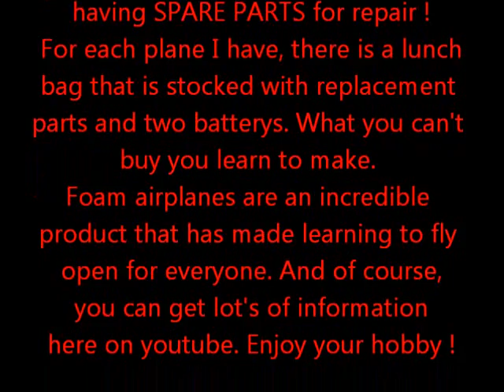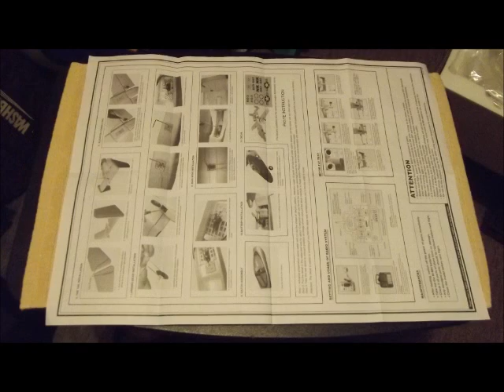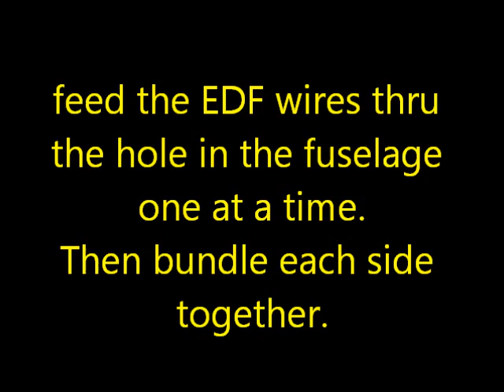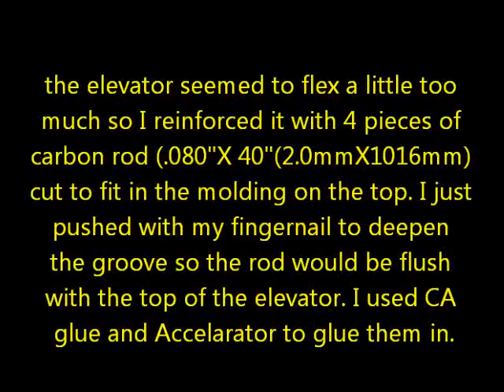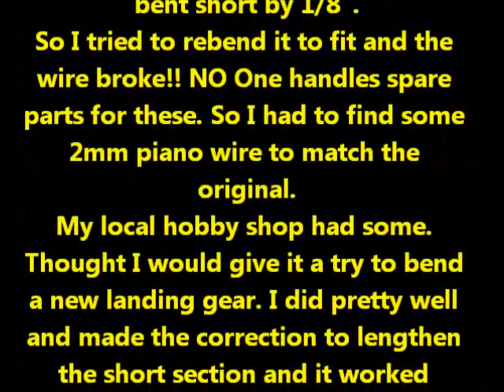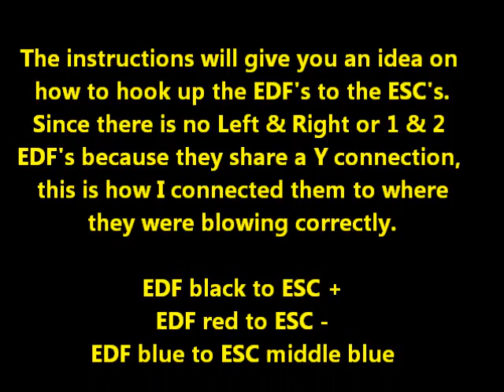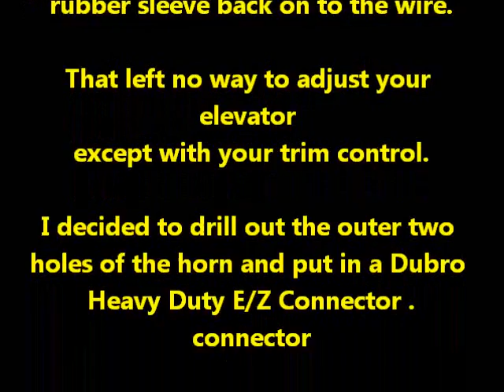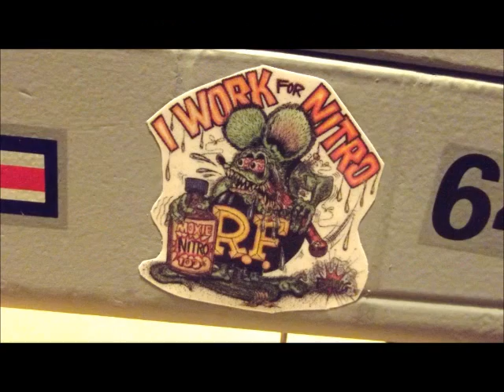Building Guan'Li A-10 Warthog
Building Nitroplanes Guan'Le A-10 Warthog